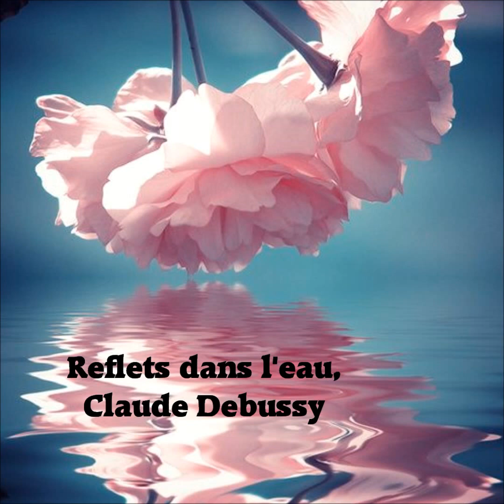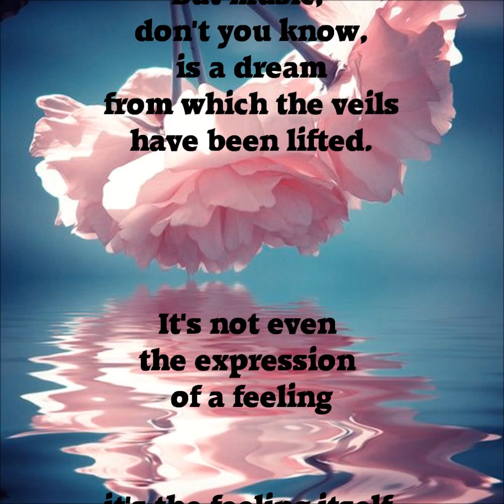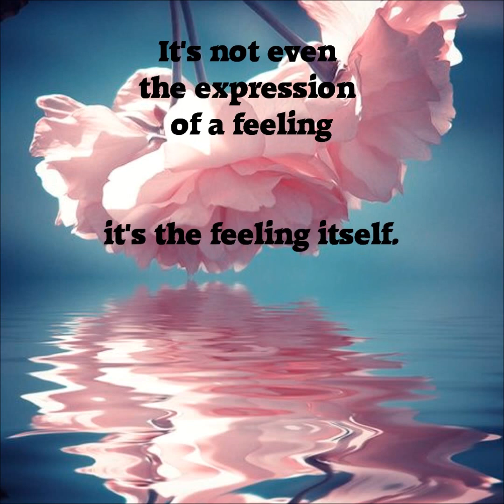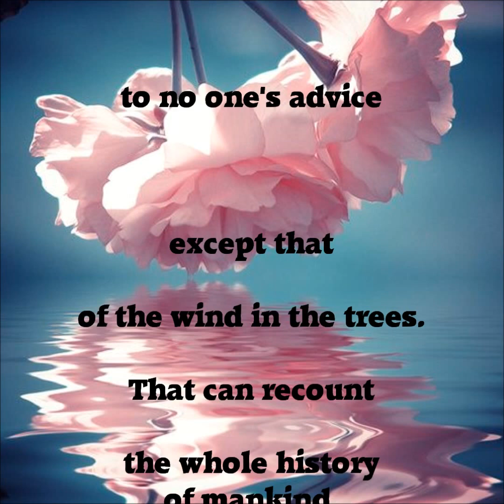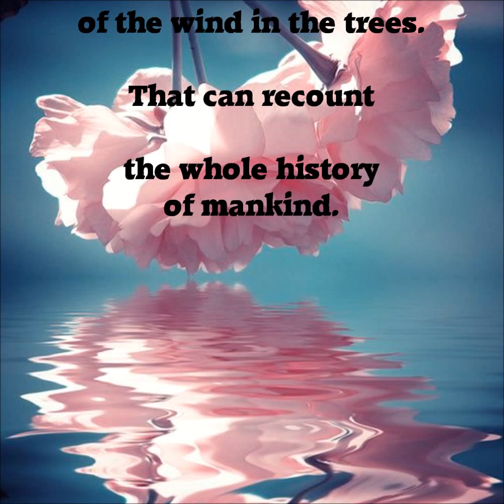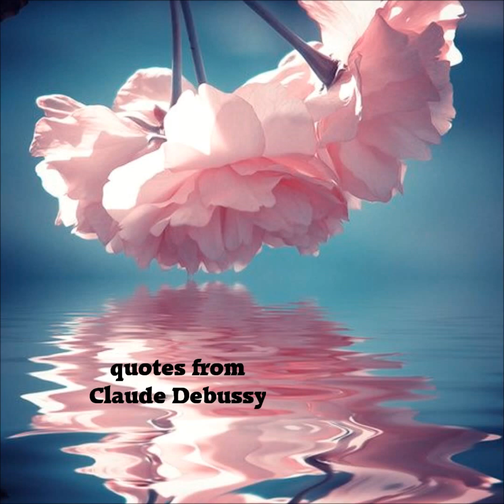Reflets dans l'eau, Debussy (relaxing piano)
Reflets dans l'eau by Claude Debussy played by Michael Woytiuk on an antique 1884 Steinway concert Grand piano.  Quotes about music from Debussy himself are seen during the music. Image source is  brilliantideasoldandnew.blogspot.com